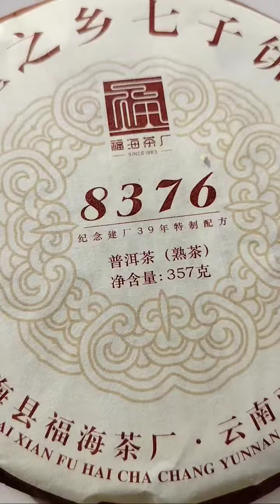Пуэр фухай и сноуборд